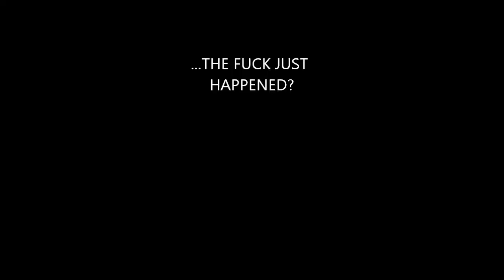Accidental Flash?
Planned it.

We play League of Legends, have deep well thought out conversations, and broadcast live just about every night.